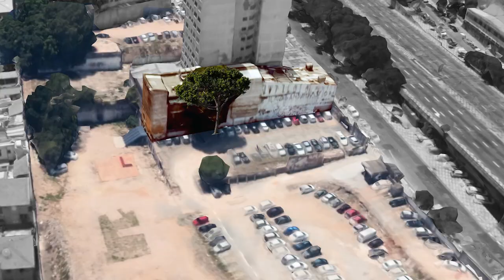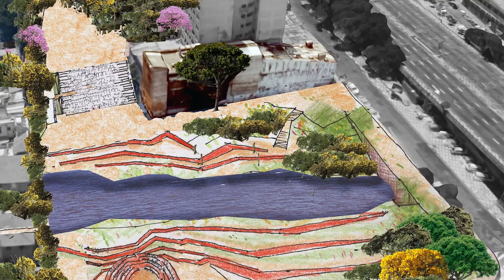Parque do Bixiga é aprovado na Câmara Municipal de São Paulo - Teatro Oficina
ASSINE A PETIÇÃO PELO PARQUE DO BIXIGA

filmado dia 12 de fevereiro de 2020 na Câmara Municipal de São Paulo
edição Igor Marotti e Roderick Himeros